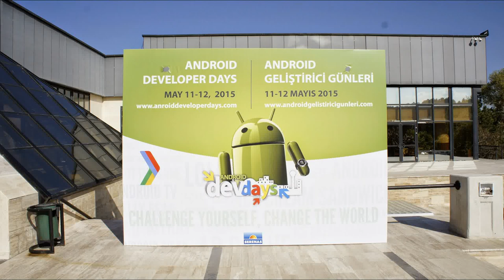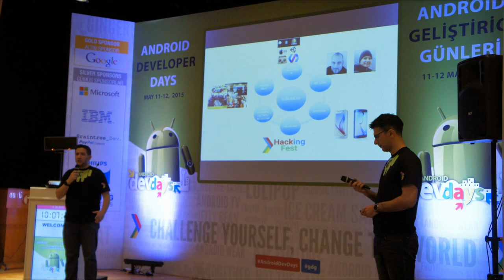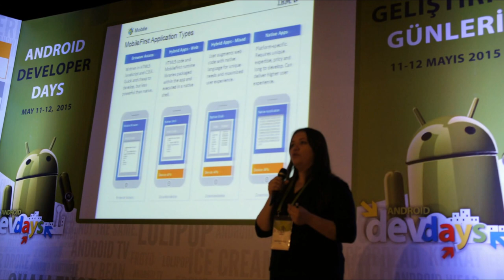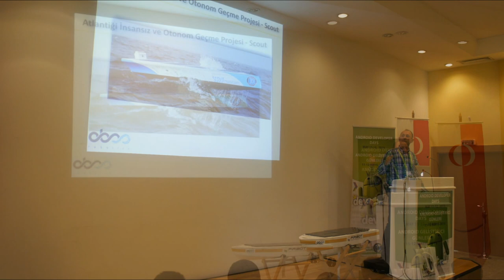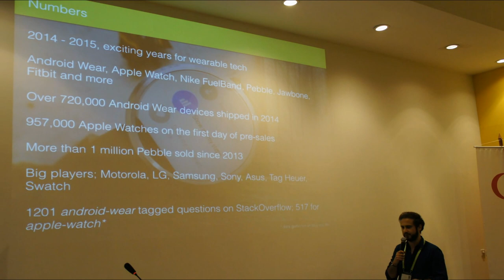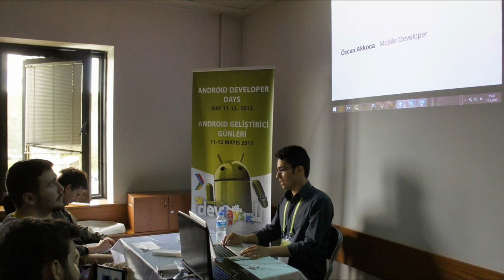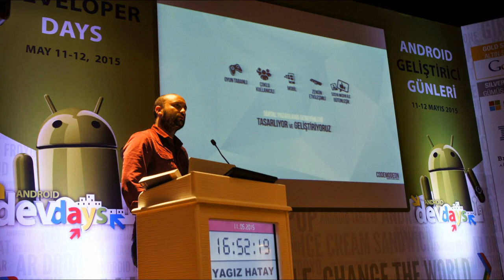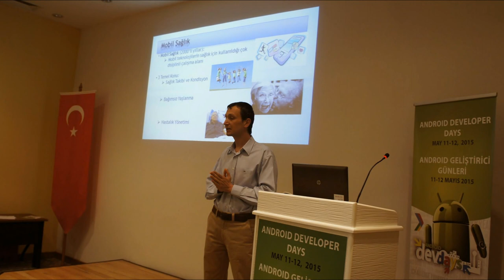Android Developer Days - Day I / Android Geliştirici Günleri Gün - I